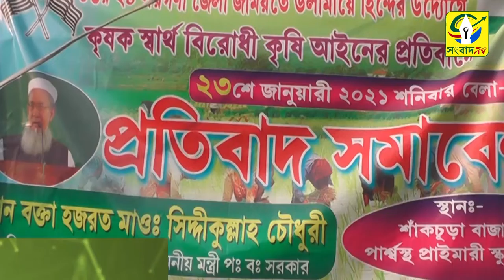কৃষি আইনের প্রতিবাদে বিক্ষোভ দিল্লিতে